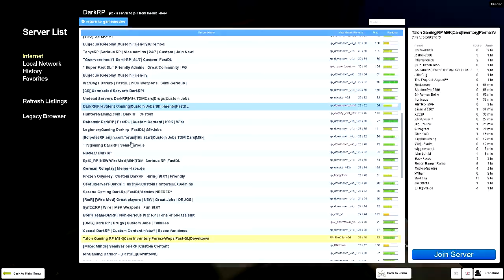Garry's Mod DarkRP w/ Friends Ep. 30: Lots of BLOOD!